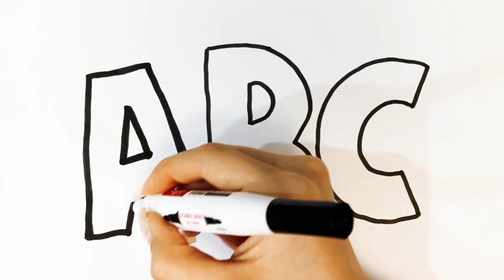ABC English Alphabet Draw and Color | How to Draw ABC | Learn the alphabet ABC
🔶 123-ABC drawing, painting and coloring. Let's learn how to draw, paint basics together. Let's draw...

🔶How to Draw ABC

🔶Learn the alphabet ABC